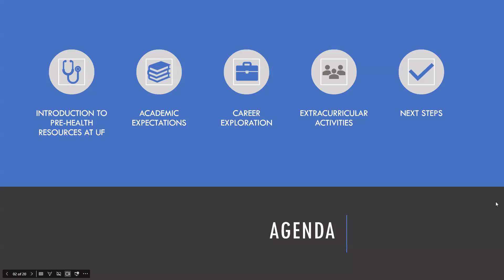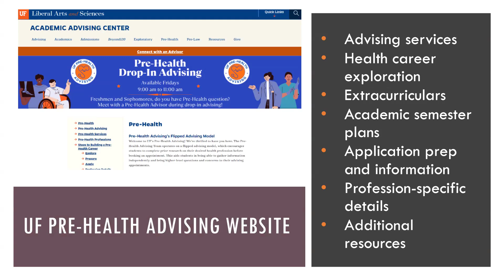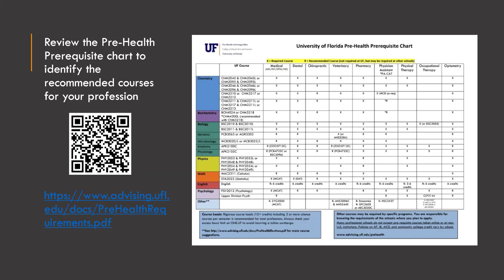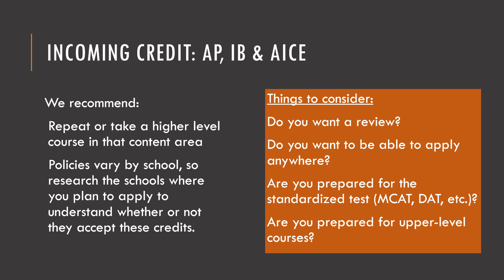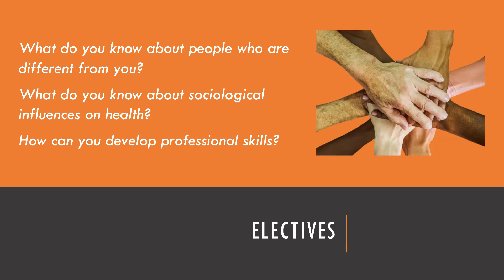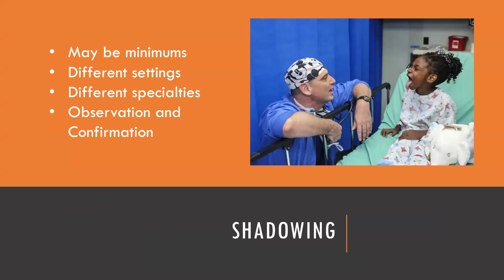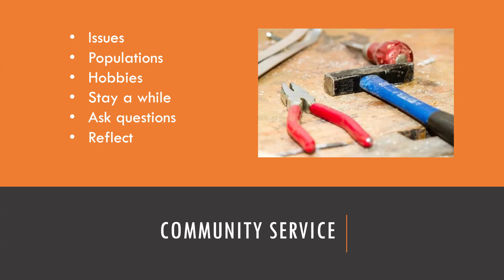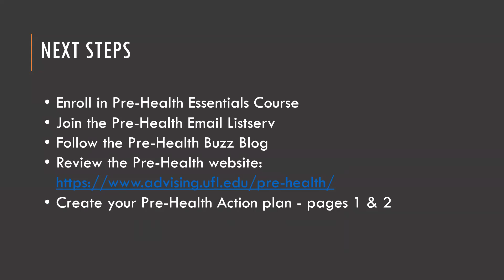PHealth101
Introduction to Pre-Health resources at UF, academic expectations, career exploration, extracurricular activities, and next steps